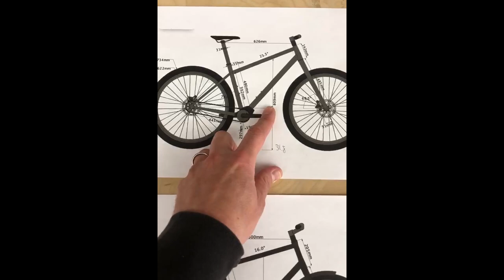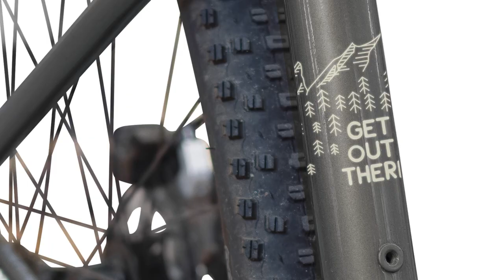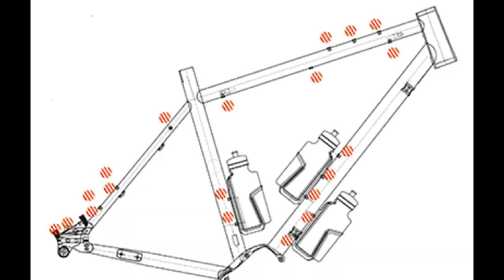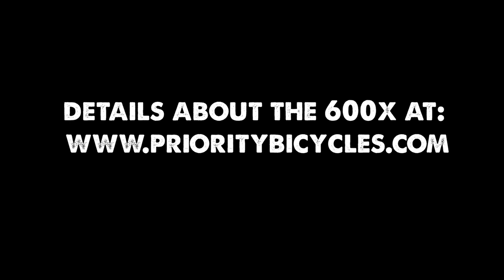Full Review of the Priority 600x w Pinion/Gates Drivetrain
The Priority 600x is a bikepacker's dream! We've been developing this bike for months, tested it on the GDMBR, and now we've got it exactly where we want it to be. With the Pinion and Gates drivetrain, this bike never fails, and the Wren suspension fork is icing on the cake of this truly unique bike.

Chapters:
0:00 intro and overview
10:38 Wren Suspension Fork
20:07 Pinion GearBox info
27:03 Gates Carbon Drive info

Camera Gear:
Sony A6500
Sony RX100Vii